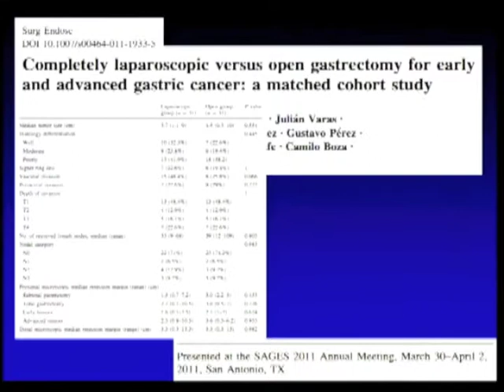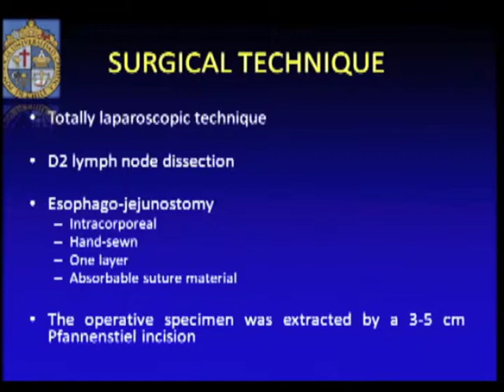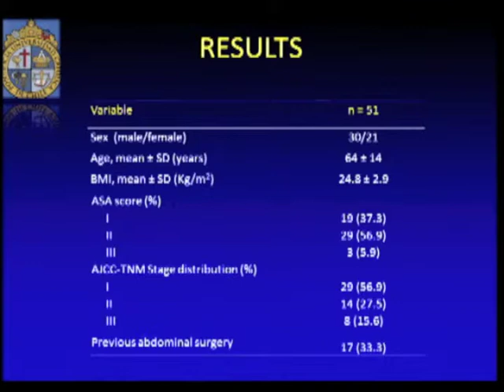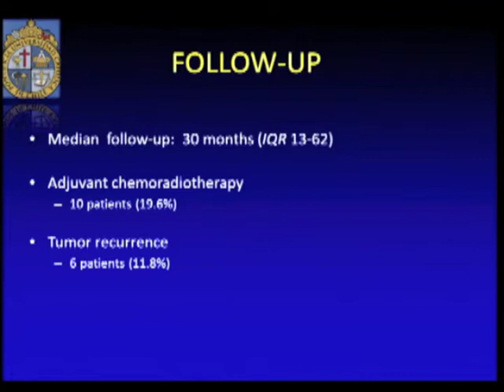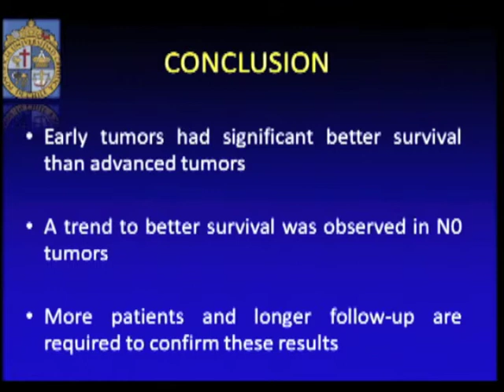Completely Laparoscopic Total Gastrectomy For Early And Advanced Gastric Cancer